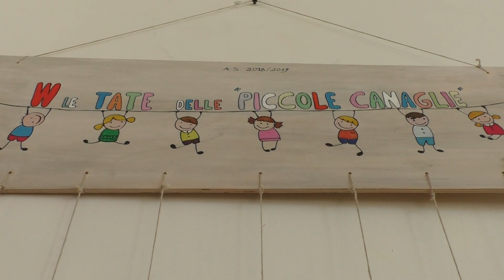L'asilo nido al tempo del Covid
Cosa è successo con il lockdown negli asili nido e come si stanno vivendo i giorni della seconda ondata in un territorio in "zona rossa". La testimonianza del nido privato "Piccole Canaglie" a Santonuovo di Quarrata.